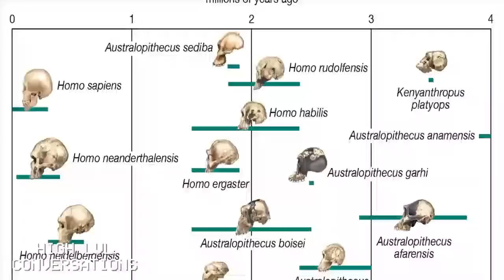(19 Keys) Are you the chosen one? | high level conversations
- High Level Conversation -
(19 Keys) warrior vs soldier, what are you ? | high level conversation

(Links)

@/ Crownz : Educational Content, Courses, merch, book & more !!